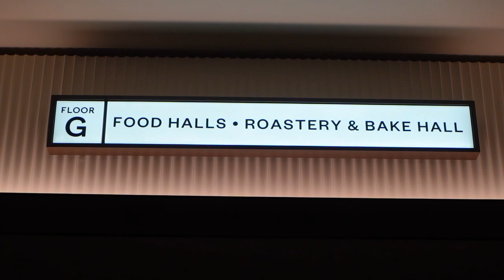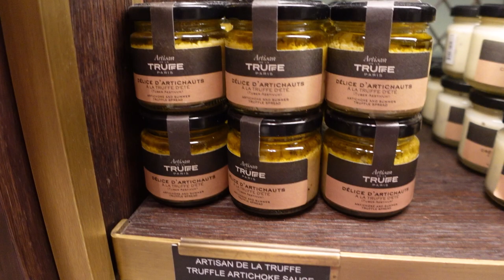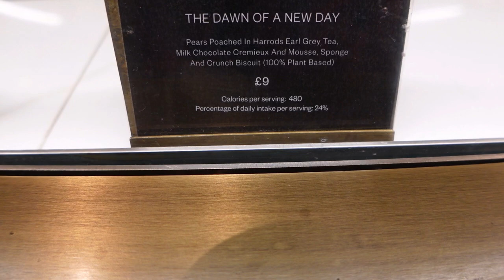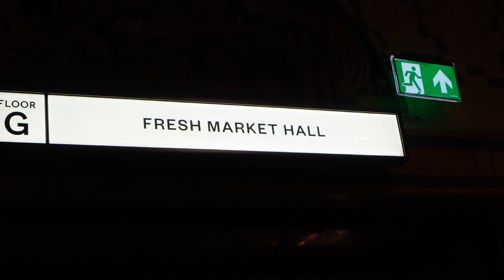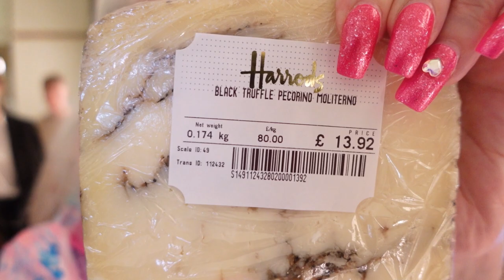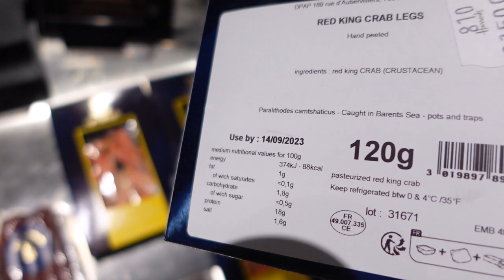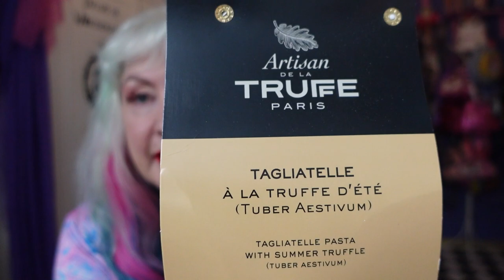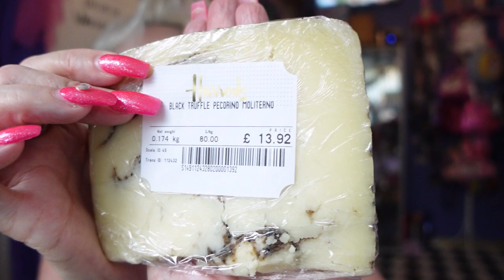LUXURY HARRODS FOOD HAUL- Is Harrods all it’s cracked up to be????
Welcome to Wanderland!

Welcome to the world’s greatest food emporium. Discover and devour the incredible tastes that have made our historic Food Halls enduringly popular – from sparkling seafood and exotic fruits, to signature sourdough freshly baked every day.

See you in Wanderland.